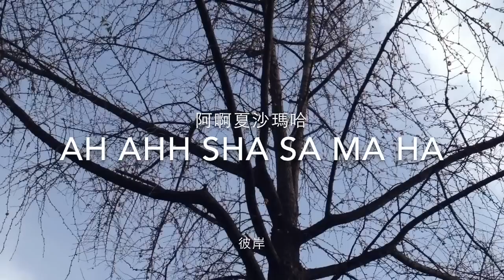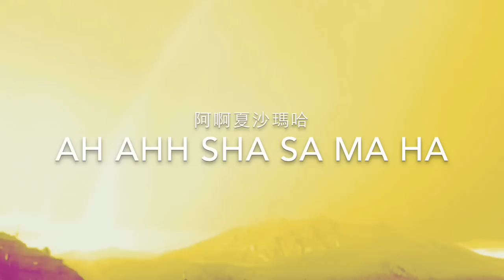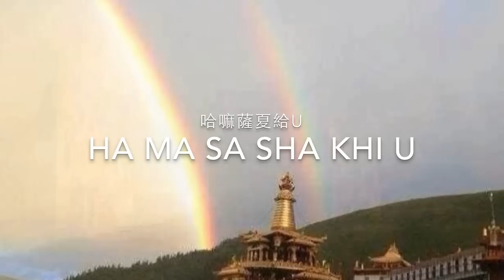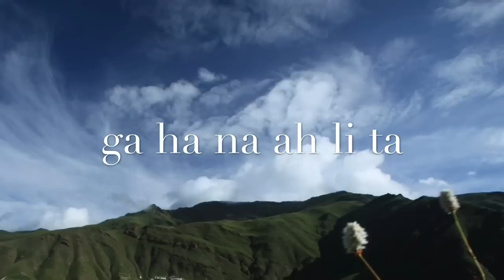徐清原 - 彼岸 (聽即解脫咒吟唱短版) /Hsu Ching-yuan - "Liberation Through Hearing" (singing short version)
＊此為試聽版本，非正式長度

《彼岸》來自遠古心靈的召喚與安撫，最具安定力量的解脫咒語首次公開。一段音聲傳法的感人故事，一場跨越時空的慈悲對話。

蓮花生大士伏藏法中，迄今仍有許多未曾公開的密咒傳承，「聽即解脫咒」便是其中之一。2006年，透過一次法緣，備受尊崇的噶舉派法王子 嘉察仁波切將此咒傳給了音樂製作人徐清原。

這是嘉察仁波切完成100萬遍修持之後，「聽即解脫咒」的首次公開。在遙遠的錫金森林中，仁波切僧團對林中生物施放此咒，不論在生或已亡，俱得到最大平安與解脫。

專輯收錄了 嘉察仁波切親自參與的持咒錄音，以及徐清原創作的感人旋律及咒語吟唱，以慈悲為初心，一字一音洋溢著溫暖的情感。短短36個字，釋放出無比巨大的安定力量。

小至昆蟲大至人類，從生到死，只要有所聽聞，皆得解脫。

【曲目解說】
彼岸  (聽即解脫咒吟唱版)
咒語：蓮花生大士
作曲：徐清原 ◎吟唱：徐清原

Ah Ah Sha Sa Ma Ha
Ma Ben Dharma Ra Ra
Ha Gan K(g)a Ah Sha La
Sa Man Dharma Da Li
Ga Ha Na Ah Li Ta
Ha Ma Sa Sha K(g)i U

註：1990年藏曆4月15日，駐錫於印度錫金的 嘉察仁波切開始了「聽即解脫咒」的一百萬遍修持。16年後，修持圓滿之時，仁波切將咒語傳給已完成三年三個月閉關修行的出家弟子，讓他們去到附近森林，展開咒語的施放。參與施放的弟子，皆感受到此咒的強大力量，並將咒語以簡單器材錄下，持續於自然林野間施放，此張專輯的出版，將讓施放功德範圍更加寬闊。